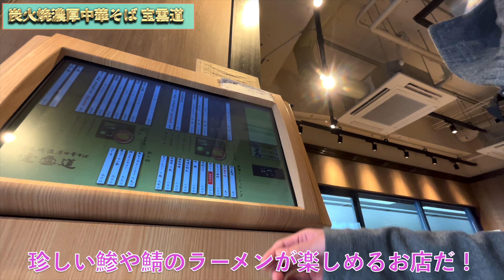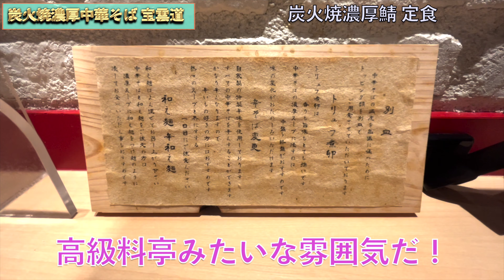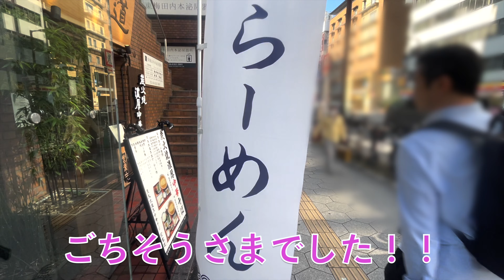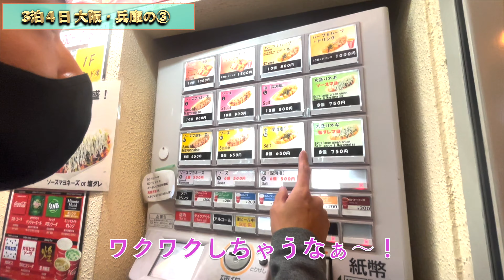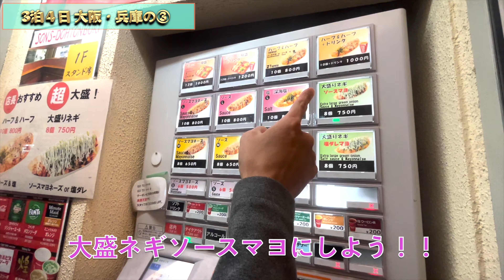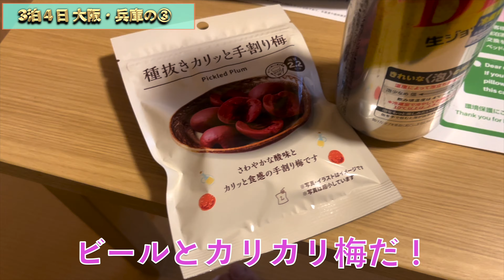【謹賀新年】2023年お正月大阪＆兵庫ラーメン＆サウナ旅行スペシャル③！！宝雲道で絶品鯖らーめん定食をすすってニュージャパン梅田に訪問！！